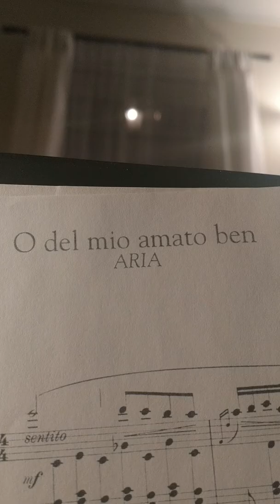O del mio amato ben for Caitlin Mo